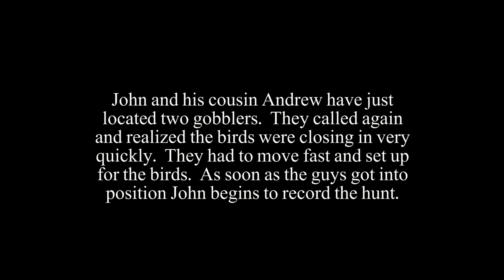Youth Spring Turkey Hunt 2013 - Andrew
Spring Gobbler Hunt 2013.  John Royer takes his cousin Andrew McCall and his father out for youth spring turkey in Clarion county Pa. The actions starts quickly because John did not have time to get the camera on since he was assisting Andrew on the hunt.  The guys just got setup on two incoming gobblers that had just answered their calls when John starts to record the hunt.  Andrew makes a great shot and bags his first turkey ever!   Andrew was using a Browning BPS 12 Gauge with a HIVIZ TRIVIS sight and ITX Extreme #6 shot in 3" shells.  The guys were using a Primos Diaphragm and a Zinc Slate call. Andrew took his bird to Alan Reichard Taxidermy.